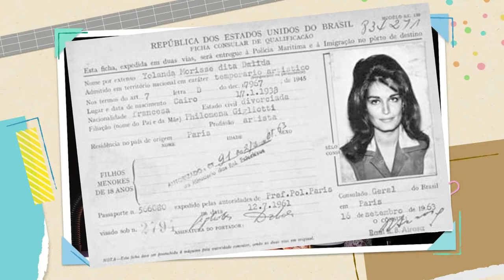سر انتحار داليدا هي وكل ازواجها